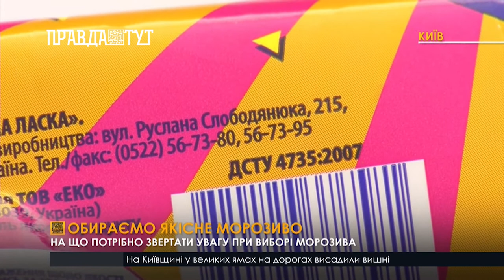На що варто звертати увагу при виборі морозива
Сезон морозива у розпалі. Ці ласощі приємні на смак, але часто мають сумнівний склад. Виробники вдаються до хитрощів, вказуючи некоректний склад на етикетках продукту. Лариса Баль-Прилипко, декан факультету харчових технологій НУБіП  допомогла розібратись зі складом на упаковках та проінформувала щодо державних стандартів України.

Ми провели експеримент та порівняли два зразки морозива з різним ДСТУ. Як виявилось морозиво з ДСТУ 4735, у складі якого є пальмова олія, почало танути швидше. Якщо  ви не бажаєте переплачувати за гарну обгортку та підсилювачі смаку, учасниця "МастерШеф" Мирослава Стандратюк поділилась рецептом домашнього ванільного морозива та лимонно-базилікового сорбету.